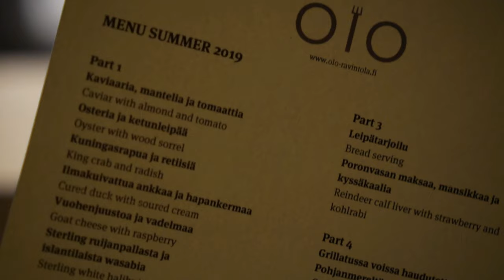Best Lens for Food? (at Michelin star restaurant in Finland)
OLOrestaurant was AMAZING!!!

I was lucky to get a second hand of SEL35F1.8 OSS lens for my Sony a6400.

This lens has been out in the market for a long time. So, check for good deals out there :)

*My Gears*
Sony a6400
Sony 35mm f1.8 OSS lens
Sigma 16mm F/1.4 lens
Rode Wireless Go

Music thanks to:
Epidemic Sounds